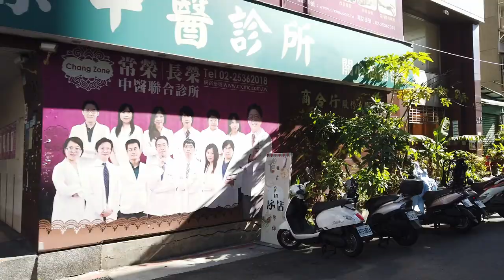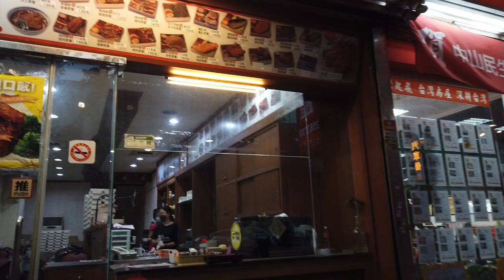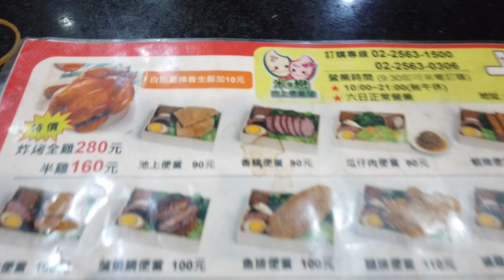日本人台北上班族愛吃池上便當🍱９０台幣 我的上班路上中找到了好吃的地方！便宜好吃！！！！台北中山區也有。台北市中山區民生東路一段49號 CP值高！！！！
米恋池上飯包
📍台北市中山區民生東路一段49號
🚉　中山里(民生)

相機： Panasonic Lumix GH4＋CANON EOS 60D
喜歡：喝酒、美食、旅遊、看小說（森博嗣、村上春樹）

▼ 撮影機材
■Panasonicミラーレス一眼 /メインカメラ
LUMIX GH4